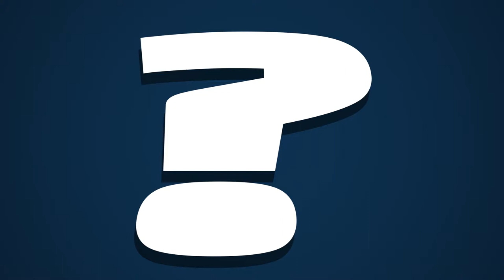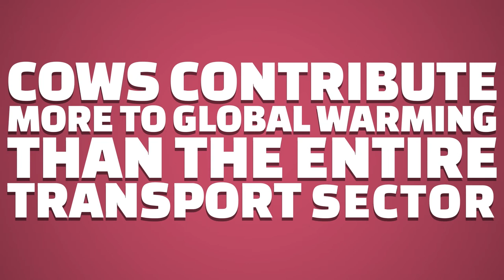What Is Climate Change?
A simple first look at the problem of climate change.

Writing, narration, visual assets and animation by Phill Behean.